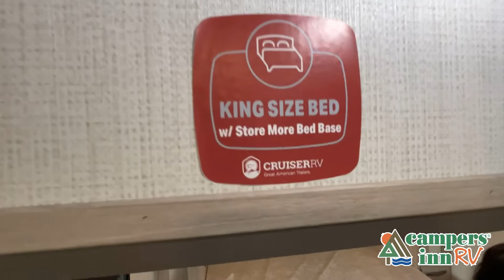Cruiser-Stryker-STG3212 - by Campers Inn RV – The RVer’s Trusted Resource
Cruiser Stryker toy hauler STG3212 highlights:

Side Patio
12' 11" Garage
Three Burner Cooktop
King Bed
Power Queen Bed

Entertain more friends on the side patio in this toy hauler for seven. There are unique dual entry doors on opposite sides of the trailer, an 8' ramp door, plus a 30 gallon fuel station, making your camping experience easier than ever. There is a large sofa slide in the main living area, and the full bath is centrally located so everyone can quickly use it before heading back out for more fun. When you're ready to eat, whip up your best meal on the three burner cooktop, or use the residential microwave oven. And the patio will be the perfect place to dine at and relax!

Each Stryker toy hauler travel trailer by Cruiser starts with a powder coated structural steel I-beam frame, Azdel composite laminated sidewalls, and a 102" wide body, perfect for your side-by-side, dirt bikes, or kayaks! The EZ flex rubberized suspension provides smooth towing on tougher roads, and the painted molded fiberglass front cap not only looks sleek, but provides better protection. Inside, you'll find barreled ceilings up to 98" in height, hardwood cabinet doors, solid surface kitchen cabinets, and numerous USB ports and 110V outlets. The removable carpet in the garage will create an open concept you are sure to love, and the industry-first pet palace under the bed will allow you to bring your loyal furry friends along. There's so much more to love about the Stryker toy haulers, like the premium sound system, the large windows, tons of storage space, and the list goes on!

38 Locations and Growing!

ARIZONA
Little Dealer Little Prices – Mesa - 2038 N. Country Club Dr. Mesa, AZ 85201
Little Dealer Little Prices – Phoenix - 2350 W. Deer Valley Rd.